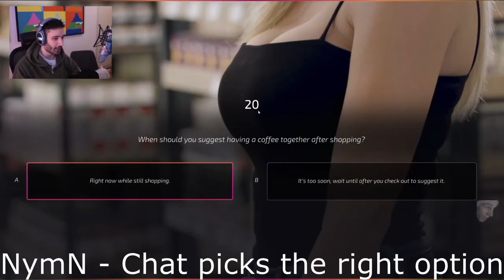Twitch Perfect - Twitch Perfect - NymN - Chat picks the right option